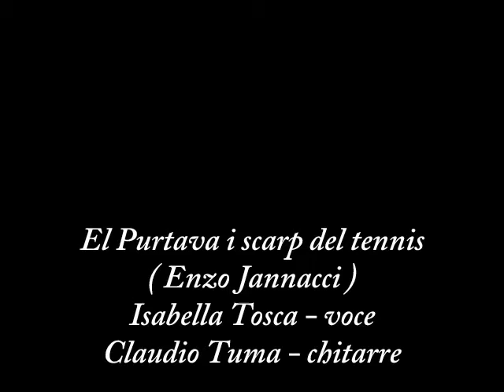El purtava i scarp del tennis ( Enzo Jannacci ) Isabella Tosca & Claudio Tuma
Isabella Tosca-voce  , Claudio Tuma-chitarra